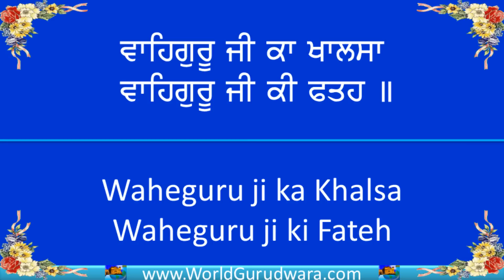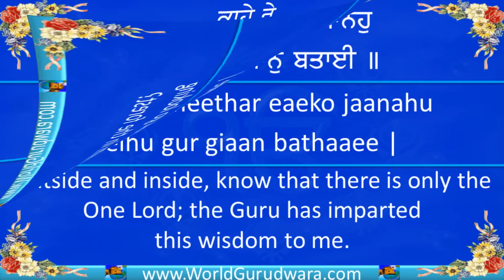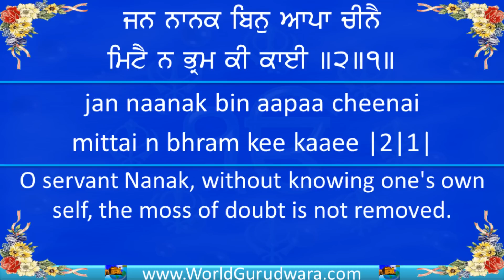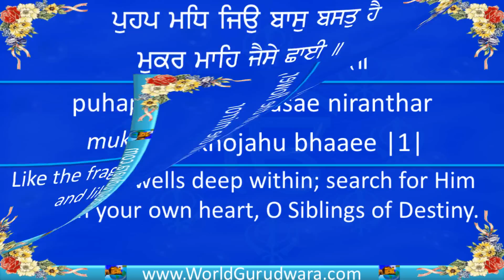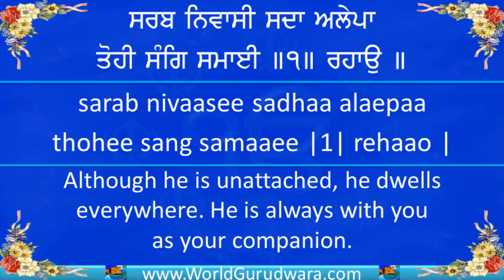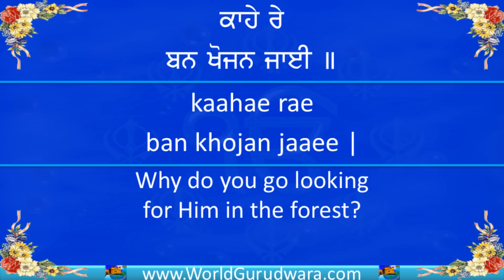KAHE RE BAN KHOJAN | Read along with Bhai Harjinder Singh SriNagar Wale | Shabad Kirtan | Gurbani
WolrdGurudwara.com presents Kaahe Re Ban Khojan Jaai by Bhai Harjinder Singh Sri Nagar Wale. Helping you learn the correct pronunciation of Shabad Gurbani.

This shabad composed by Guru Tegh Bahaadur Ji in Raag Dhanaasree and is on Page 684 of Guru Granth Sahib Ji.

Bhai Harjinder Singh Srinagar wale has graced this shabad with his melodious voice.